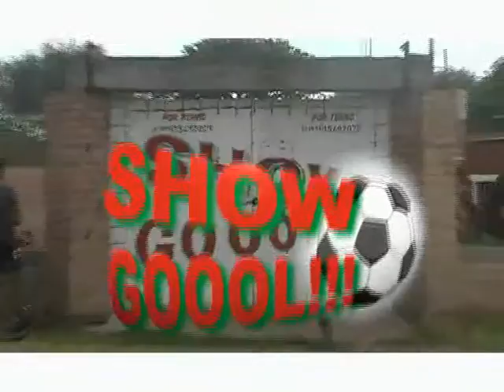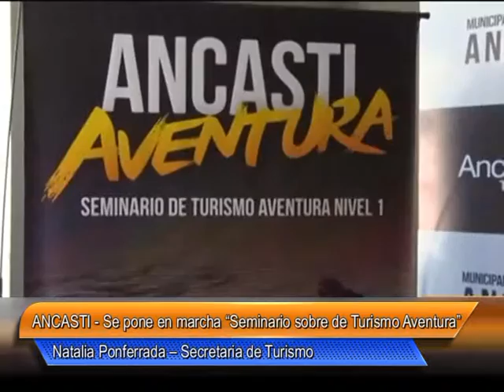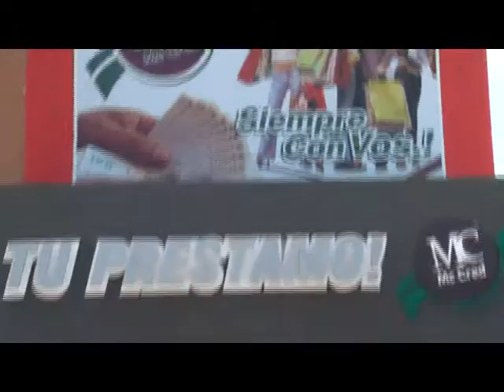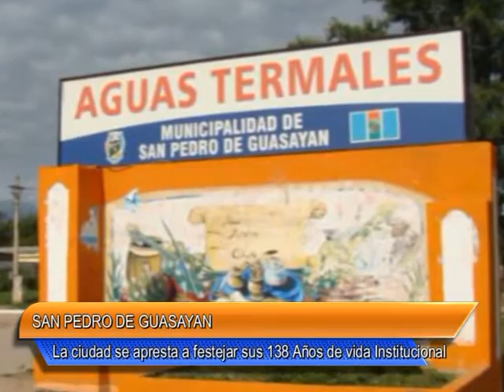01 TELE NOTICIAS Nº 258 20 de Abril del 2016